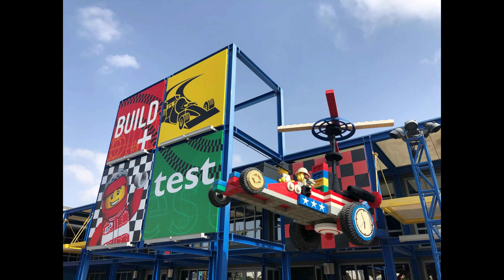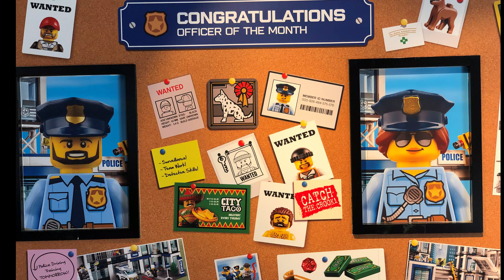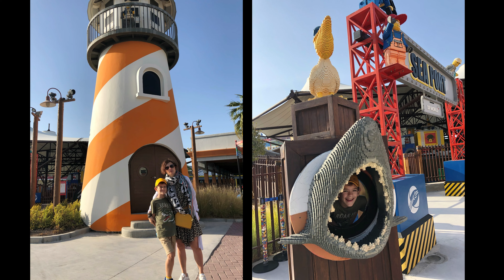LEGOLAND w Dubaju | Super Atrakcja dla Całej Rodziny Dubaj po Mojemu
Zapraszam na wycieczkę do LEGOLAND Dubai. Bardzo ciekawa atrakcja dla miłośników klocków lego i nie tylko!

🆕Co Nowego? Najnowsze Informacje